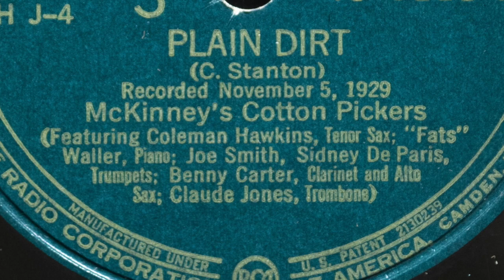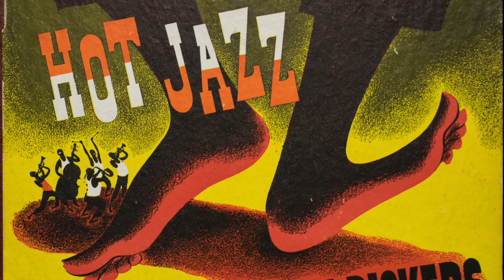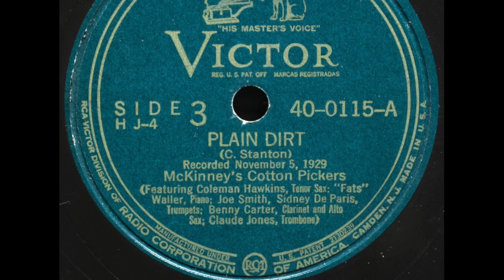"Plain Dirt"- McKinney's Cotton Pickers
"Plain Dirt". McKinney's Cotton Pickers. Victor Album HJ-4. Side 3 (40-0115-A). Originally Recorded November 5, 1929. Transfer done on an Audio-Technica AT-LP-120-USB Turntable with 3.0 mil 78 stylus and AT3600-L Cartridge. Processed in Audacity, with click removal.